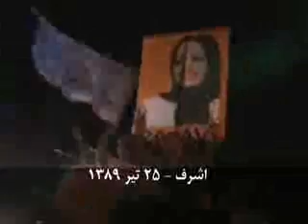شادي اشرف 25تير-5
شادي اشرف 25تير به مناسبت راي دادگاه استيناف واشنگتن - خروج سازما ن ازليست امريكا